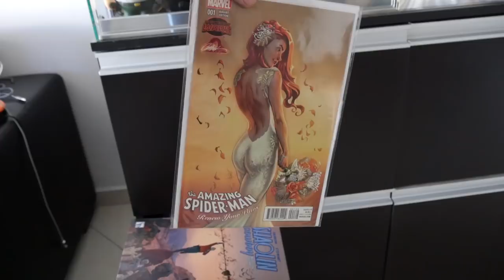CASA DA FOCA #20 - A CASA DO BENTO | AMADA FOCA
Como você imagina que seja a casa de Bento Ribeiro?